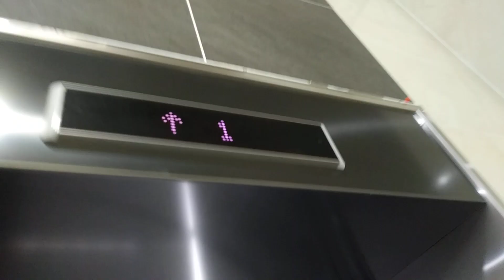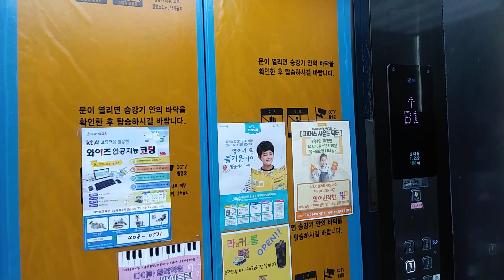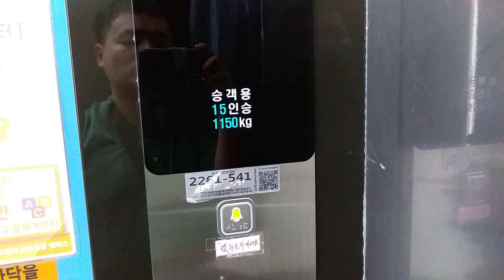경기도 군포시 송부로 82 알수 없는 건물 GS 엘리베이터 탑사기(1)